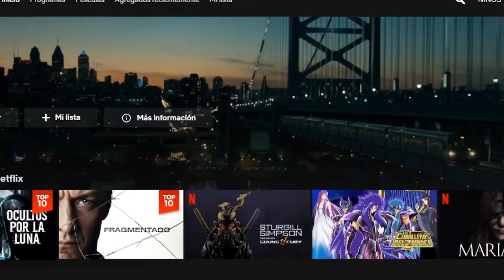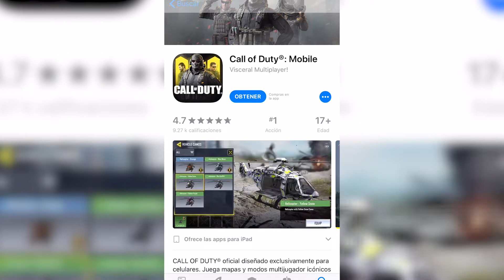¡La saga original de Caballeros del Zodiaco llega a Netflix!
Luego de su garrafal error, Netflix planea enmendar a los fans de Caballeros del Zodiaco y lo hará trayendo la serie original